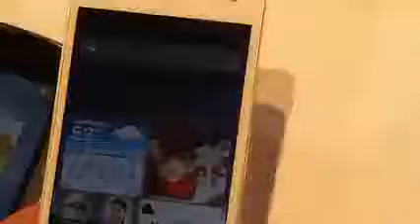Huawei Ascend D2 vs Google Nexus 4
How to remove pattern unlock with ADB and Debugging ON [No-ROOT],i phone5,
3 Reasons To Buy The Samsung Galaxy Note 2, Alcatel One Touch Idol CES 2013,
Alcatel One Touch Idol Ultra hands on CES 2013, Apple iPad Mini Review! (2012),
Apple iPad Mini Unboxing! (In-Depth iPad Mini Unboxing + Camera Test),
Archos 80 Platinum hands on CES 2013, Archos 97 Platinum hands-on CES 2013,
How To Transfer Music From Itunes To Your Android phone 2012, HTC One SV LTE unboxing video,
How to Watch TV on Samsung Galaxy Note 2 GT-N7100.1 - Copy, iPhone 5 vs Google Nexus 4 Race of Champions Game load time
How to Watch TV on Samsung Galaxy Note 2 GT-N7100.1, Huawei Ascend D2 hands-on CES 2013,
Best Smartphones for 2013, BlackBerry 10 Hammer & Knife ,Scratch Test BlackBerry Q10,
BlackBerry 10 Hub Notifications, Texts, Emails and MoreBlackBerry 10 on BlackBerry Z10 brief demo,
BlackBerry 10 on BlackBerry Z10 brief demo123, BlackBerry 10 review, BlackBerry 10 Water Damage Test,
BlackBerry 10 Story Maker example video, BlackBerry 10 vs iPhone 5 Drop Test,BlackBerry Q10 Hands-on video,
Blackberry Z10 - Review and Comparison, BlackBerry Z10 unboxing and first impressions,
BlackBerry Z10 vs Sony Xperia Z, BlackBerry Z10 vs Sony Xperia Z ,BlackBerry Z10 vs Sony Xperia Z,
Cooking with the iPhone 5 - Best Kitchen Gadget Ever!, DIE HARD app hands-on for review,
Epic Citadel for Android Fake vs Real iPhone 5, Firefox OS on Google Galaxy Nexus,
First look Speck SmartShell Macbook Pro with Retina Display Google Nexus 4 vs Huawei Ascend D2jk,
Google Tips & Tricks How To Play Fruit Ninja like a boss on the iPhone 5, i phone5,
How To Play Fruit Ninja like a boss on the iPhone 55 (1), How To Play Fruit Ninja like a boss on the iPhone 55 (2),
How To Transfer Music From Itunes To Your Android phone 2012, Huawei Ascend D2 vs Google Nexus 4 CES 2013,
Huawei Ascend D2 vs Google Nexus 4 Huawei Ascend Mate hands-on CES 2013, Huawei Ascend Mate vs Samsung Galaxy Note 2,
iOS 6.1 in 60 seconds, iPad Camera Connection Kit Unboxing, iPhone 5 + Gasoline Test = Best Theme Ever!,
iPhone 6 Commercial, iPod Touch 5G vs. iPhone 5 -Speed Test Comparison Video, LG Nexus 4 vs HTC 8X! Which One Should You Buy,
Microsoft Surface Commercial, New iOS 7 iPhone 6 Operating System! Review! Better Than Android! WWDC 2013,
NEW iPhone 6 First Look - Release Date - Spec Review - IGZO Technology, New Samsung Galaxy S4 Black,
NEW Jailbreak iOS 6.1 Untethered iPhone 5, 4S, 4, 3GS, iPod Touch 5, 4, iPad Mini, Nexus 4 - Storage. Is It Enough - - HD,
Nexus 4 vs HTC 8X - Boot Comparis, Nexus 4 vs HTC 8X - Boot Comparison, Nice Samsung Galaxy Note 2 Case, Nokia Asha 310,
Nokia Lumia 620 review- First look, Nokia Lumia 620 vs Nokia Lumia 820, Nokia Lumia 920,
Nokia Lumia 920 Classic - First Hands-on Review With Some Unique Specs, Nokia Lumia 920 NEW apps, Nokia Lumia 920 vs Sony Xperia Z,
Nokia Lumia 920 vs. Samsung ATIV S Comparison, Nokia Lumia 920, photo note feature, Play PSP Games on Android Mobile,
Review and Giveaway 21 5 iMac, Samsung Galaxy Express, Samsung Galaxy Note 2 (N7100) Full HD video sample,
Samsung Galaxy Note 2 tips and tricks, Samsung Galaxy Note 2 tips and tricks, Samsung Galaxy S3 VS Google Nexus 4,
Samsung Galaxy S3 VS Google Nexus 4, Samsung Galaxy S4 Ultra Slim Spacification, Samsung Youm Flexible Display Official Hands-on,
Shadow gun Dead zone Trailer (Android), Sony Xperia Tablet S - Sample video, Sony Xperia Z - Review and Comparison,
Sony Xperia Z Android Gaming Demo - Mini Motor Racing, Sony Xperia Z camera walkthrough, Sony Xperia Z camera walkthrough,
Sony Xperia Z vs HTC One X+, Sony Xperia Z, awesome phone, Very easy handling, Speed Test iMac 21 5 Base Model,
Speed Test iMac Base Model 2012 vs Macbook Pro with Retina Display, Temple Run 2 High Score 11 Million!!! (iPhone, iPod Touch, iPad, Android),
Twonky Beam at CES 2013, Xbox App on Nokia Lumia 800, Xperia Z vs Lumia 920 - Final Battle, Z10 BlackBerry hands on (first look),
ZTE Blade 3 Review- First look, ZTE Grand S LTE vs HTC 8 X CES 2013,